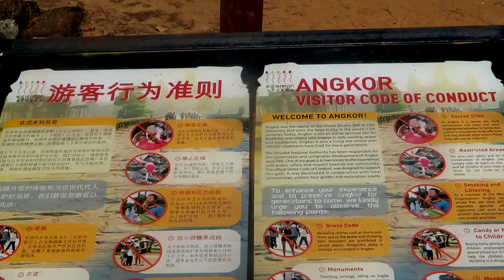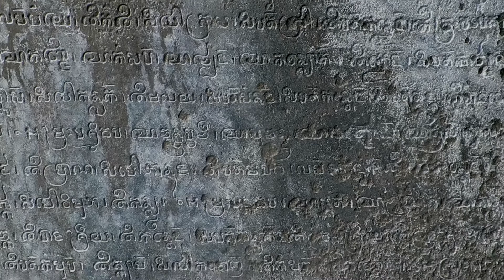Enjoy Ancient Preah Ko Temple, Seim Reap-Cambodia.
Preah Ko (Khmer: ប្រាសាទព្រះគោ, "The Sacred Bull") was the first temple to be built in the ancient and now defunct city of Hariharalaya (in the area that today is called Roluos), some 15 kilometers south-east of the main group of temples at Angkor, Cambodia. The temple was built under the Khmer King Indravarman I in 879 to honor members of the king's family, whom it places in relation with the Hindu deity Shiva.
Preah Ko (Sacred Bull) derives its name from the three statues of sandstone located in the front of and facing the temple's central towers. These statues represent Nandi, the white bull who serves as the mount of Shiva.
After the Khmer king Jayavarman II founded the Khmer empire in 802 he finally established his capital at Hariharalaya, where he died. Indravarman I was the nephew of Jayavarman II. When he ascended to the throne, he ordered the construction first of Preah Ko, which was dedicated in 879, and later of the temple-mountain known as the Bakong. It is likely that this building program was made possible by the king's peaceful reign and his ability to draw income from the expanding empire. A restoration of the towers took place in early 1990s, financed by German government.
Preah Ko consists of six brick towers arranged in two rows of three towers each perched on a sandstone platform. The towers face east, and the front central tower is the tallest. The sanctuaries are dedicated to three divinized forefathers of Indravarman and their respective wives. The front central tower is dedicated to Jayavarman II, the founder of the Khmer empire. The tower to the left is dedicated to Prithivindreshvara, King Indravarman's father; the tower to the right to Rudreshvara, his grandfather. The three rear towers are dedicated to the wives of these three men. The central towers all bear images of the Hindu god Shiva.